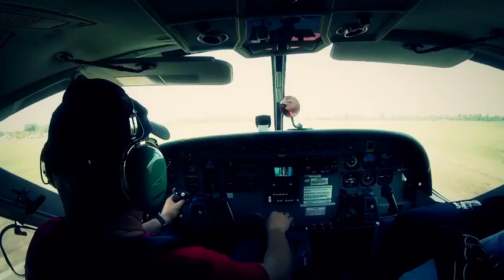BFU Scuola di Paracadutismo Sportivo Reggio Emilia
Un'incredibile raccolta dei migliori lanci di paracadutismo, catturati da varie angolazioni e in scenari mozzafiato. Dalla pura adrenalina della caduta libera alla grazia delle aperture dei paracadute, ogni salto è unico. Preparati a vivere l'intensità del momento attraverso diverse prospettive: lancio in gruppo, in solitaria, acrobazie aeree e molto altro. Perfetto per gli amanti dell'avventura e per chi sogna di toccare il cielo!